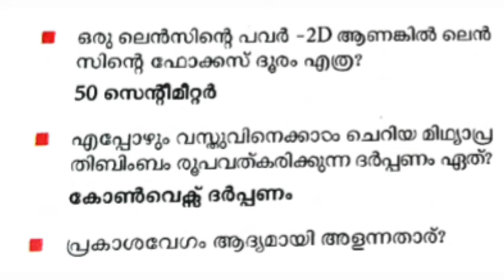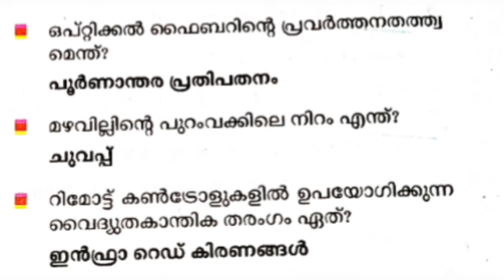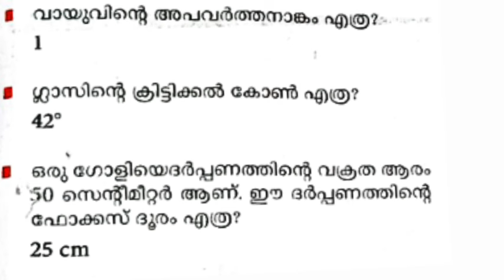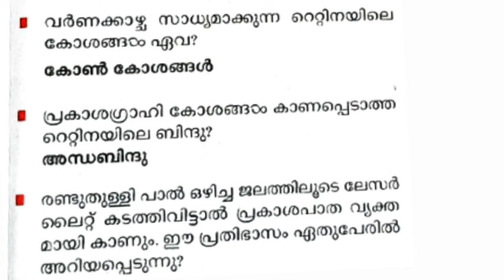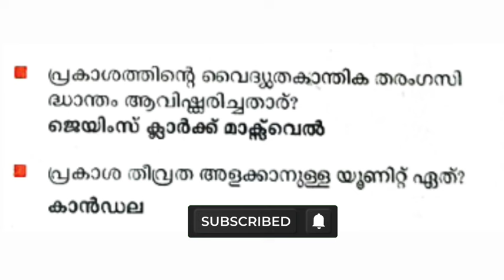LDC || LGS || ഭൗതിക ശാസ്ത്രവുമായി ബന്ധപ്പെട്ട തിരഞ്ഞെടുത്ത ചോദ്യങ്ങൾ|| കരുതി ഇരിക്കാം ഈ ചോദ്യങ്ങൾ 🌈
LDC LGS തിരഞ്ഞെടുത്ത ചോദ്യങ്ങൾ
playlist link 🔗